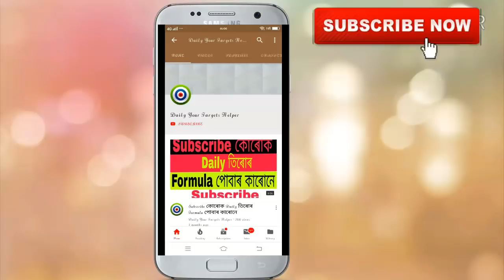Shillong Teer 03-04-2019 | Shillong Teer Result | Shillong Teer Formula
share kijiye